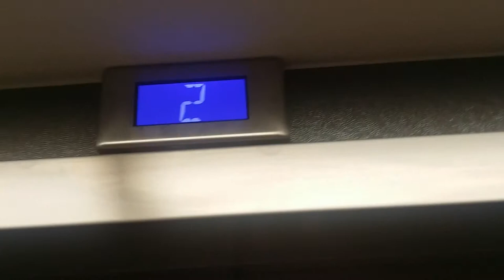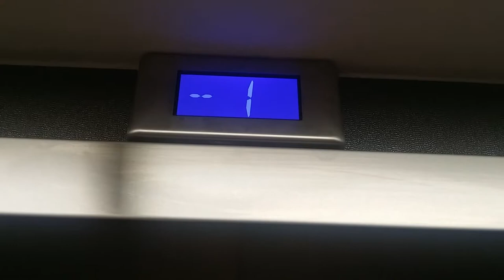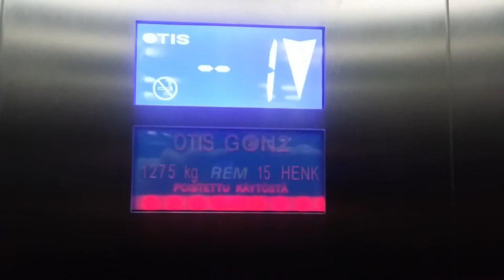Otis traction elevator/lift in Itis shopping center, Helsinki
Extra elevator/lift(floors-2-2)